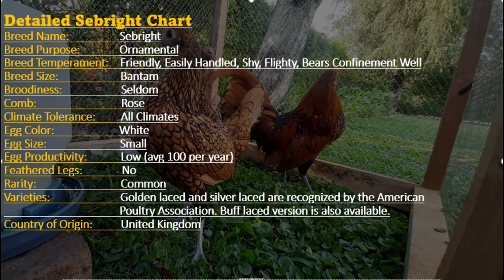Sebright Chicken Facts in English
Hi viewers,
In this video you can learn some facts about Sebright Chicken in english.
Thanks